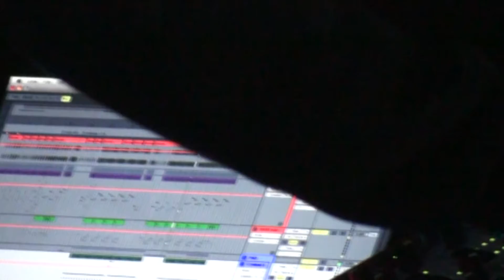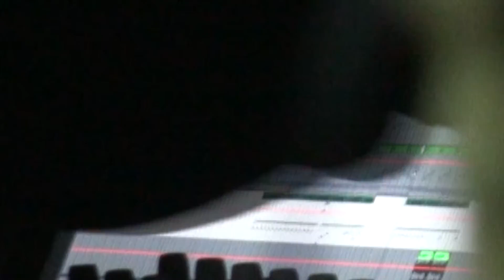Fiordmoss - Miss Tate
Video - Tomáš Jurníček/ MediaTep